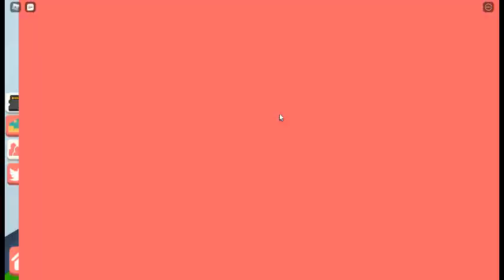Roblox YouTube sim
Today we play youtube sim